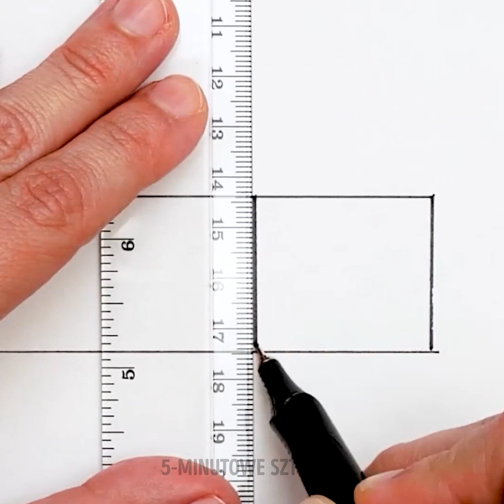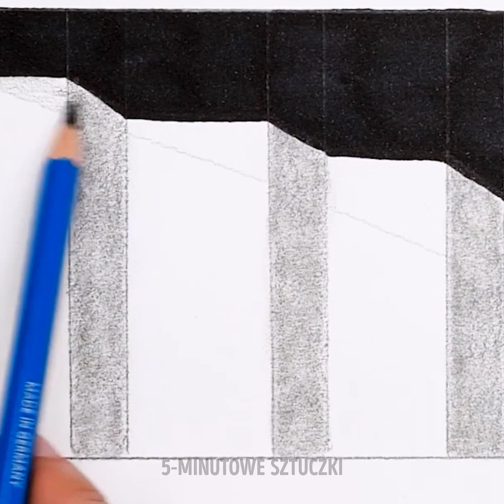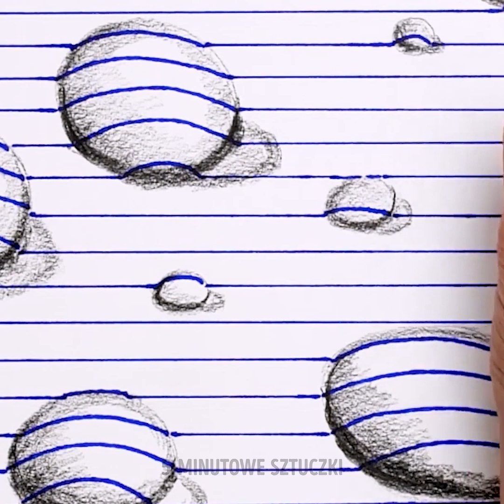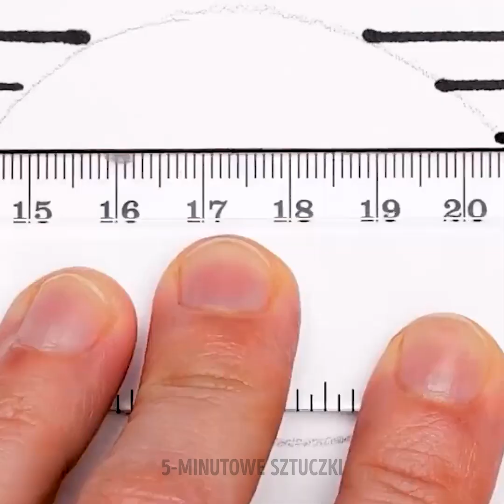Jak rysować złudzenia optyczne || Proste tutoriale z rysunku 3D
Szykujcie się, by zaskoczyć swoich znajomych psychodeliczną sztuką! 🎨🤯 W naszym najnowszym filmiku przygotowaliśmy dla was przewodnik, jak krok po kroku tworzyć urzekające i zachwycające złudzenia optyczne. Nasze proste techniki pomogą wam opanować sztukę tworzenia trójwymiarowych iluzji, niezależnie od tego, czy jesteście początkującymi, czy doświadczonymi artystami. Łapcie więc za szkicownik i zanurzmy się w świecie, gdzie kreski ożywają, kształty się wyginają, a głębia magicznie pojawia się na papierze. Rozbudźcie swoją kreatywność i razem z nami stwórzcie zaskakujące złudzenia, które zaprzeczą zasadom percepcji i rozpalą wyobraźnię! Nie możecie przegapić tej ekscytującej wyprawy do krainy optycznych złudzeń! Zacznijcie rysować już dziś i zostańcie mistrzami iluzji! Razem z nami odkryjcie sekrety optycznych sztuczek! 🖌️✨

ZNACZNIKI CZASU:
00:00 Utalentowany artysta tworzy rysunek na ulicy
03:10 Rysunki 3D, które zmieniają perspektywę
08:02 Fajny i prosty sposób na namalowanie ciała
11:07 Trójwymiarowe złudzenie optyczne namalowane na ciele